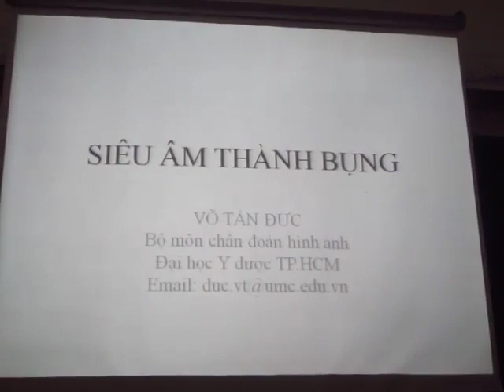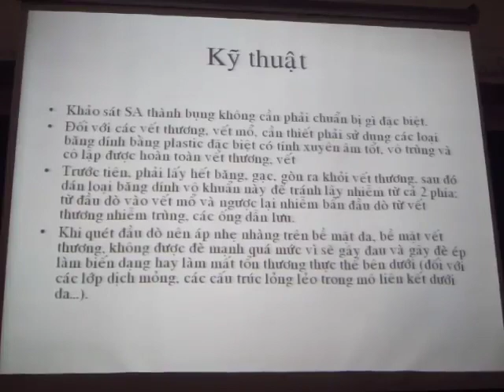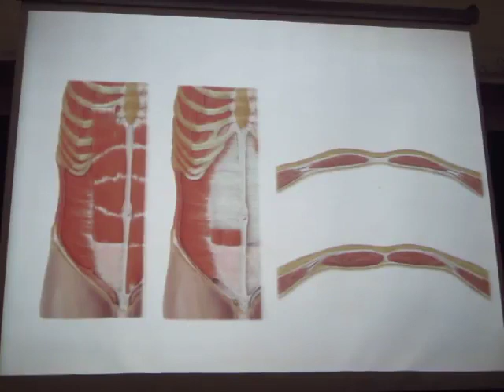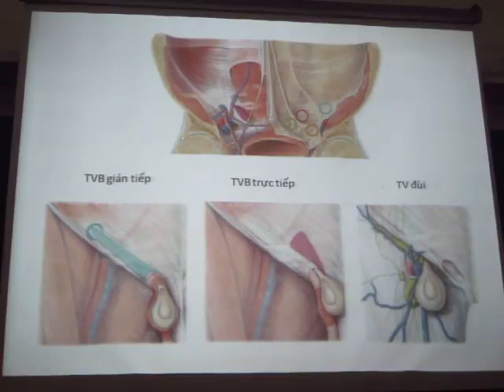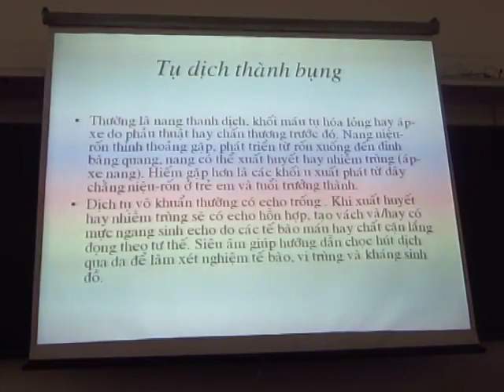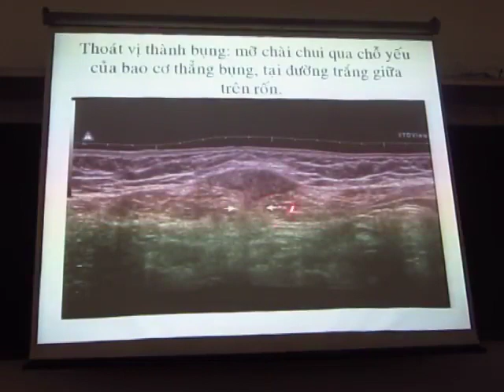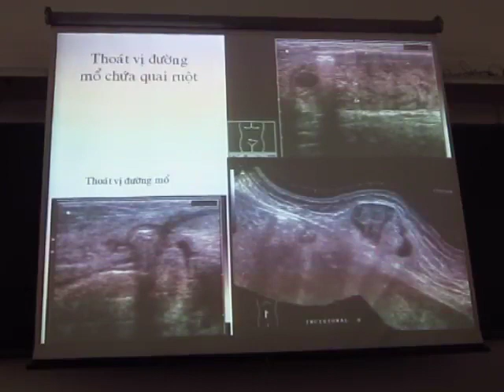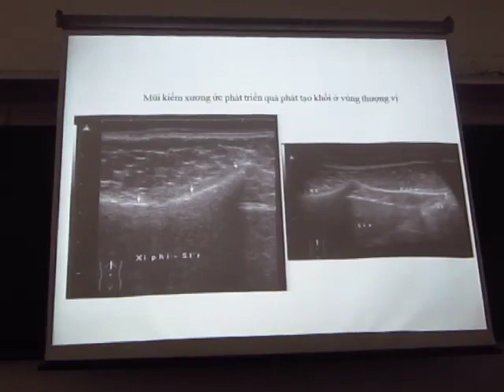Siêu âm thành bụng (Bs. Võ Tấn Đức)